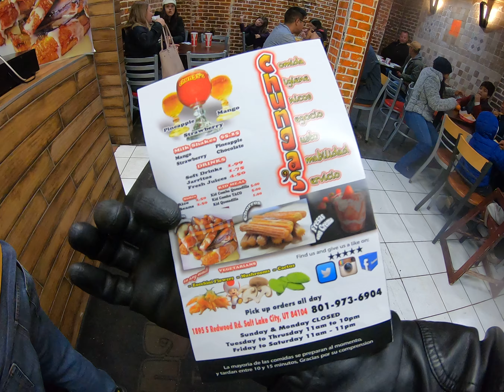0045 Chungas menu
s1e105
inside the Chungas restaurant, we can clearly see a super Mario toad hidden inside the menu among other mushrooms